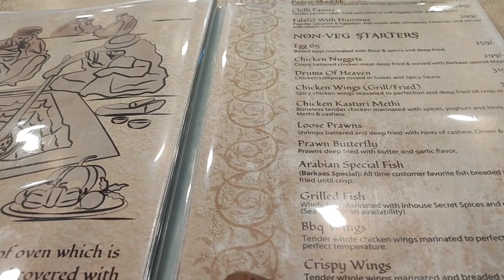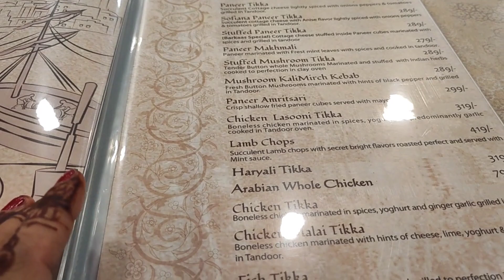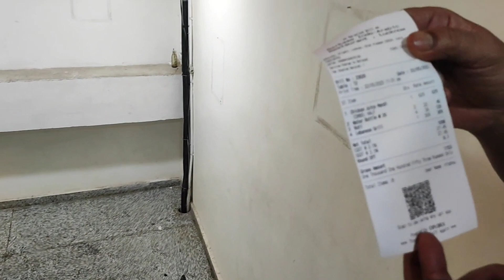ITNI ACHI JAGAH NAI DEKHI HOGI. FAMILY KE SATH JARUR JAYE... (NONVEG) 👍👍👍👍😇😇😇😇birthdaycelebration